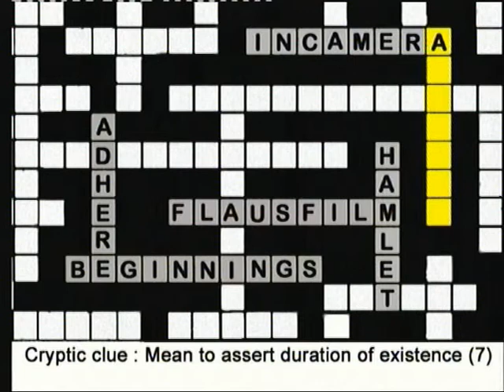Flausfilm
A portrait of the actor, film teacher, critic, and legendary cinephile, John Flaus, in a unique film mosaic structured around cryptic crossword clues and solutions suggesting the content of the twelve sequences.
Extracts from some of his many film and stage performances are intercut with scenes from some of his favourite movies and juxtaposed against scenes of his everyday life.
This film was shot between 1988 and 1992 when John's life was in a particular stage of transition, moving from Fitzroy where he lived alone, to share life with his partner Natalie de Maccus.
Shown as a "work in-progress" at the Melbourne Film Festival 1992, the film was denied completion funding and was put on hold. From 2007 Tammer and editor Kit Guyatt reconstructed the film, completing it in November 2009. Together they have created an affectionate yet unsentimental portrait of Flaus, which resonates as a true and accurate representation of an amazing man.
Is there anyone else who knows the Australian film industry like John Flaus?